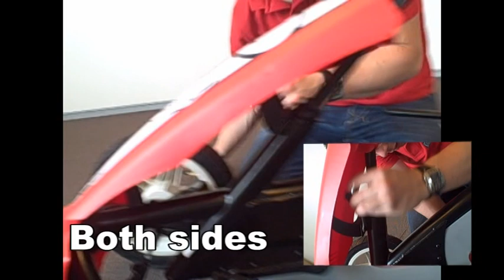BERG Rally GoKart | assembly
A complete instruction video about how-to assemble a BERG Rally Pedal GoKart. The BERG Rally is a Pedal GoKart with a unique brake/pedalling system.

Extended warranty!
At BERG we are convinced of the quality of our products. If you register your purchase within one month, you will receive an extended warranty on your purchase.

Would you like to stay informed about everything related to BERG and BERG Masters of Bounce?